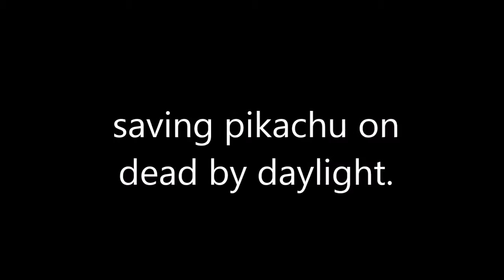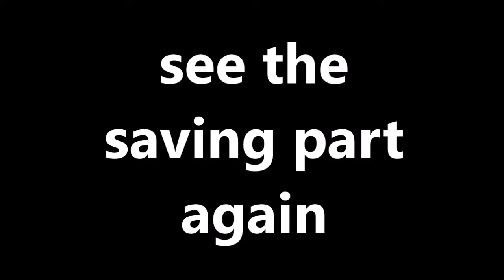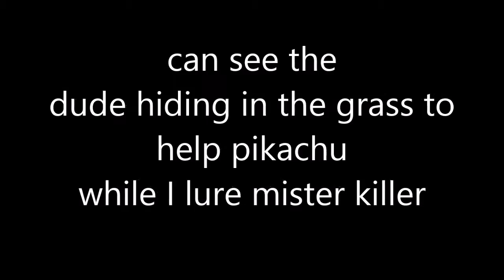helping to save pikachu - Dbd